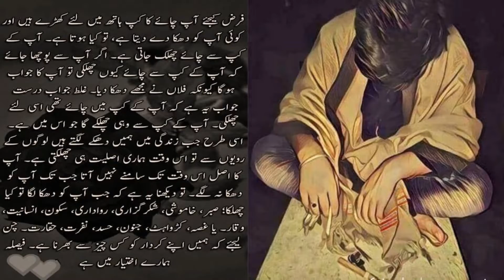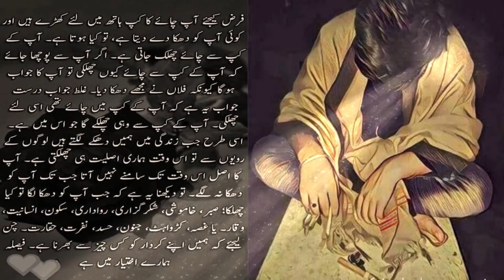Life|Humain Apnay Kirdaar ko Kis Cheez Se Bharna Hai|کِردار| In Maria Voice..By Maria UrduChoice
sad poetry,
zindagi ki haqeeqat,
urdu sahayari,
sad words,
poetry urdu,
poetry status,
sad urdu poetry,
sad urdu poetry ghazals,
sad poetry in female voice
herat touching words,
heart touching words about zindagi,
Maria Khan Voice,